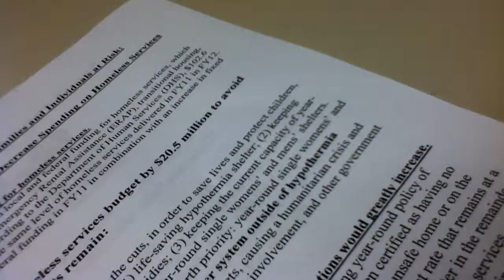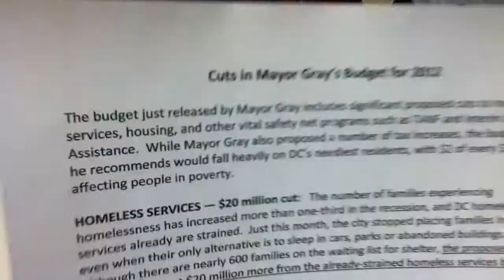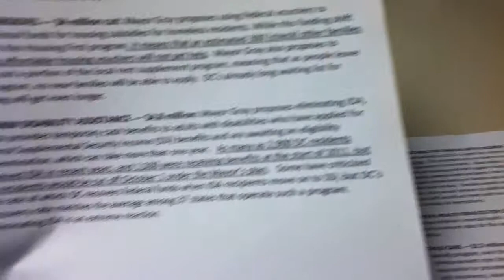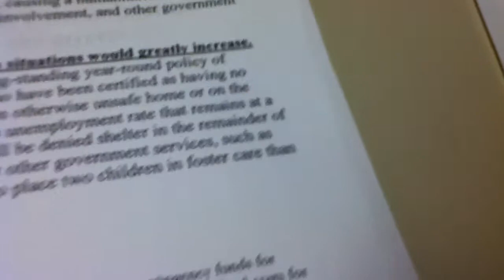April 26th, 2011 Homeless Advocacy Meeting @ CCNV: A Statement of the Problem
Part 1 of 5 of the April 26th meeting of homeless homeless advocates at the CCNV (Community for Creative Non-Violence) Shelter. Advocates for the poor and homeless describe the unfolding homeless crisis in DC. Problems include the fact that families with children under the age of 5 are being denied shelter even now. As of April 1st, 2012 CCNV might be the only year-round shelter.